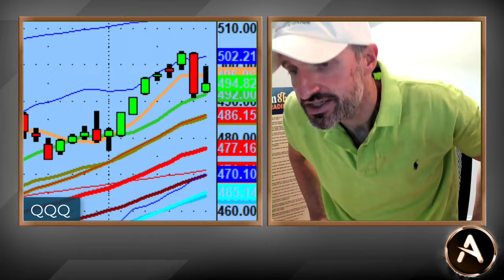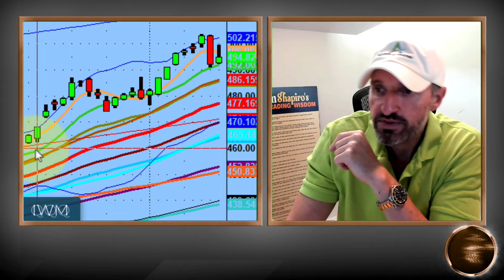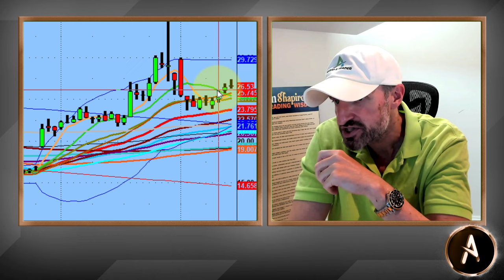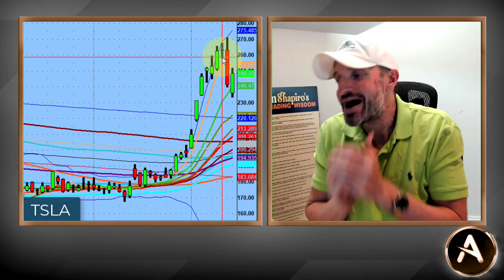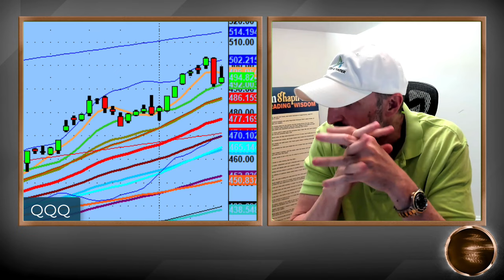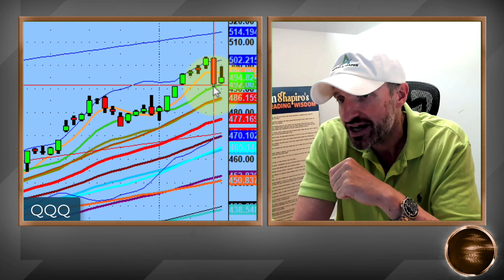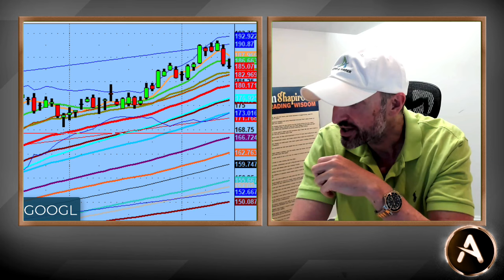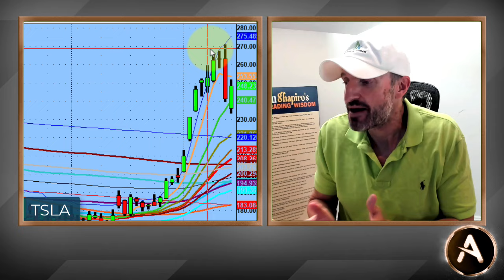Why Understanding Trading Setup Levels Is So Very Important | With Examples Of Recent Trades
I trade the market I am given in any 'day's' range. To the upside, to the downside or no trades at all if the market is not there for me to trade.

I understand 'levels' and I wait for those levels to crack. It's either a move and build upwards or a flush to the downside.

Its technical analysis that protects my capital, protects the members in my webinar and protects me from myself.

To be the best trader you must win the mental game. Let technical analysis be your friend.

💚 COMMUNITY SUPPORT 💚